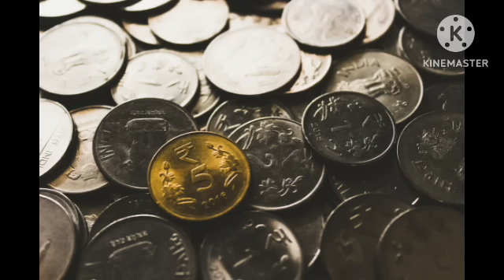01-Jun-2023 வியாழன் அன்று இந்த எளிய பொருளை மறக்காமல் வாங்குங்கள் பணம் மலைபோல் குவியும் |Divine route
Hi Everyone !! Welcome to Divine route youtube channel !! In this video I have explained simple money attraction technique. How to attract money is explained in this video. To know more watch this video..Enjoy the video...